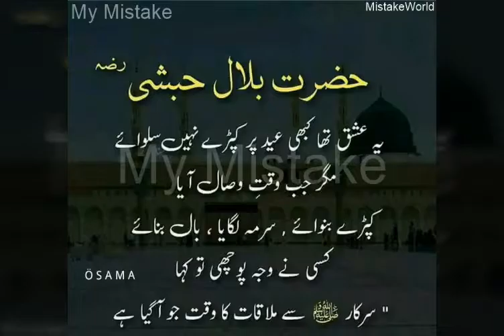Jumma Mubarak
Please listen, shared with others!